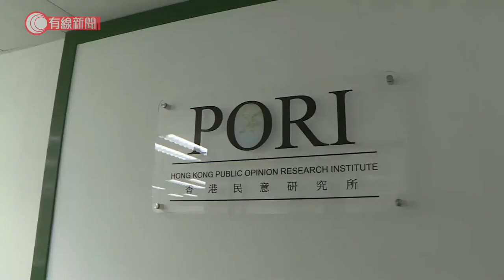警方到民研搜查、稱不會刑事調查初選投票市民 鍾劍華：所有資料已銷毁 四傳媒接獲「交出令」 要求提供資 - 20210106 - 港聞 - 有線新聞 CABLE News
【有線新聞】警方向四間傳媒發出「交出令」，要求提供資料協助調查，又到協辦初選的香港民意研究所搜查。警方稱不會向初選中投票的市民展開刑事調查。

警方一日內用手令到全港72處搜查，包括協助舉辦初選的香港民意研究所，搜查了至少六小時，拿走多箱物件。

國家安全處高級警司李桂華：「搜查目的並非所謂的投票人士、如我們竊取這方面的資料，大家請放心，會根據個人資料辦法處理，不會亂用。7月11日、12日投票的人，無證據顯示他們參與這件事，不會向他們展開任何刑事調查。」

初選中投票的人要提供部分身分證號碼，供系統核實不是重複投票，民研強調資料已銷毀，副行政總裁鍾劍華：「初選完成後，將涉及投票人簡單資料的硬件、光碟全部已銷毀，直情用機器壓碎。」

警方亦到過多間傳媒機構，包括立場新聞、壹傳媒、蘋果日報及香港獨立媒體，沒有入內搜證，但送遞了一份「物料交出令」，要求負責人七日內提供文件列明的資料，警方說不方便透露要拿什麼資料。

李桂華：「我證實與採訪資料無關，即與新聞自由無關。純粹因團夥與他們有交易，要看清楚交易涉及什麼，從而可否成為未來證供、證據的一部分。」

據了解，警方要求傳媒機構交出下廣告宣傳初選的聯絡人資料。

相關影片:
1. 演員李香琴逝世終年88歲　黃夏蕙：一路好走，與譚炳文天上再見 - 20210104 - 港聞 - 有線新聞 CABLE News
2. 傳拍拖八個月孫藝珍玄彬承認戀情 - 20210102 - 娛樂新聞 - 有線新聞 CABLE News
3. 英國新航母下水不足90天多次滲水 - 20210103 - 有線中國組 - 有線新聞 CABLE News